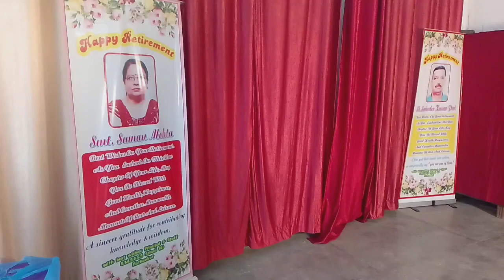Retirement Party of Sh. Surinder Puri Lecturer Commerce and Smt. Suman Mehta Lecturer English.